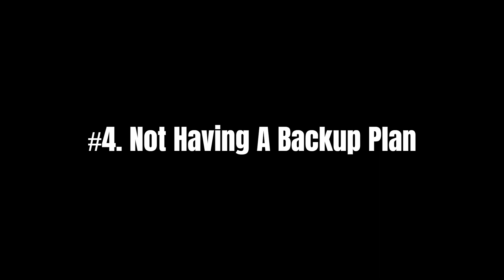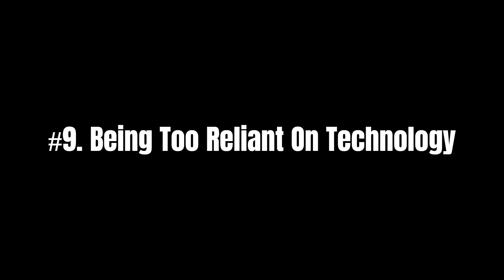STOP Doing These 15 Travel MISTAKES!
You have been doing it wrong the whole time! Stop doing these 15 travel mistakes. Traveling can be an exciting and rewarding experience, but it can also be fraught with pitfalls and mistakes.

Traveling is a wonderful way to explore new places, learn about different cultures, and create unforgettable memories. It offers an opportunity to break free from routine and experience new things that enrich our lives. Whether it's a short weekend getaway or a long-term adventure, traveling has a way of rejuvenating the mind, body, and soul.

One of the biggest benefits of traveling is the opportunity to learn about different cultures. By experiencing how other people live, eat, and interact, we gain a better understanding of their way of life. This helps us broaden our perspectives, challenge our assumptions, and appreciate the diversity that exists in our world. Moreover, it can be a humbling experience to realize how much we have in common with people from vastly different backgrounds.